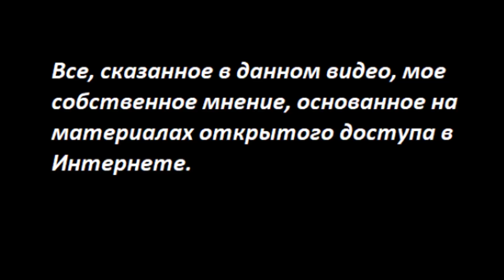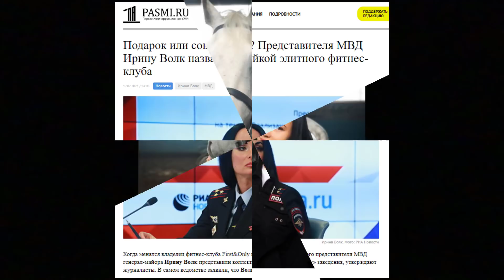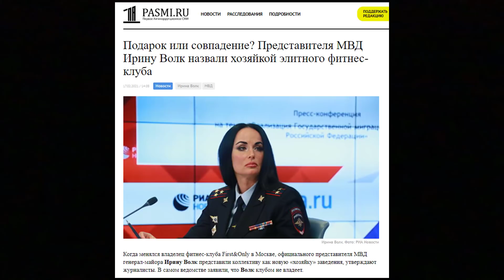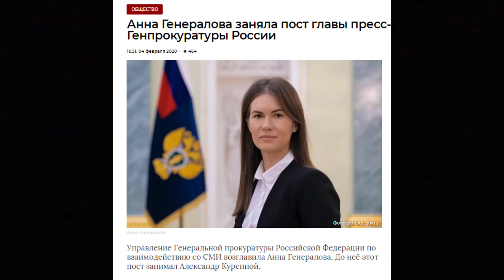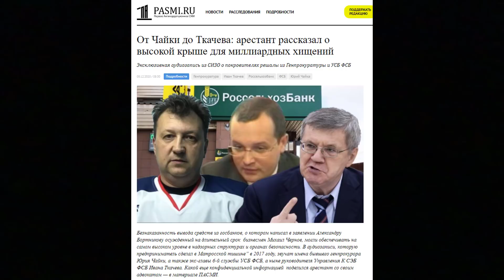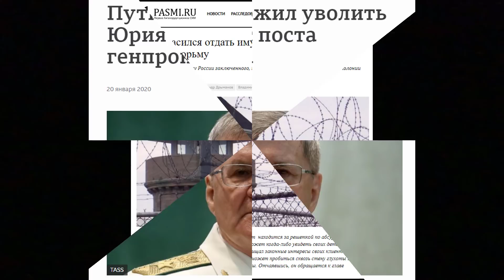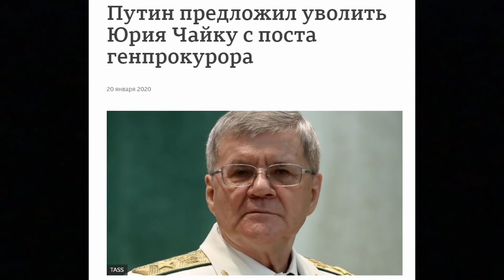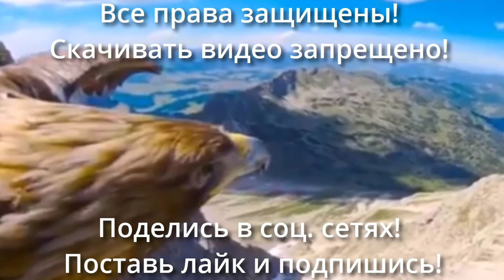ПОГОНЫ ЗА МОЛОДОСТЬ № 2600